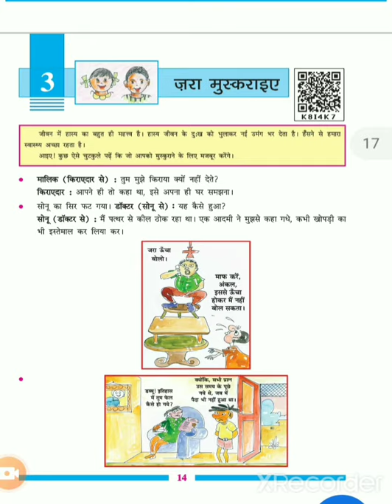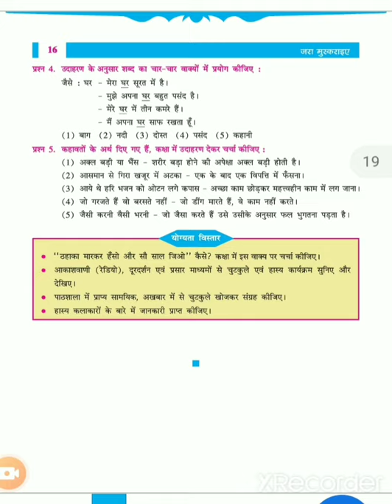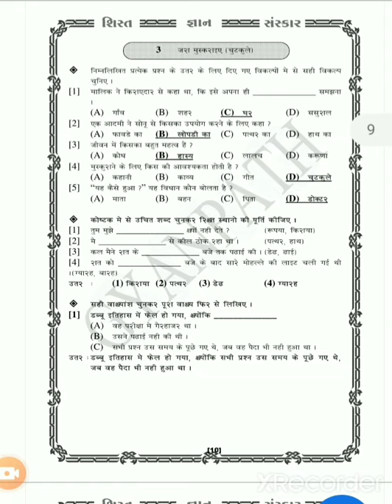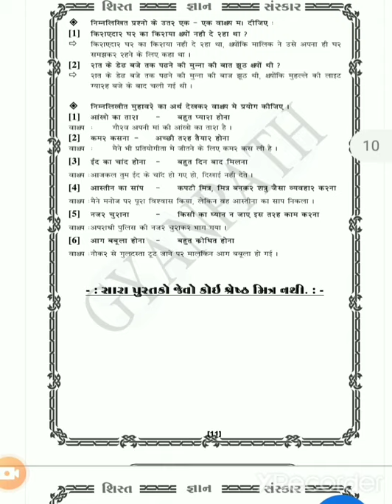gyanpathschool ધોરણ - 6 વિષય - હિન્દી કાવ્ય -3 રિવિજન